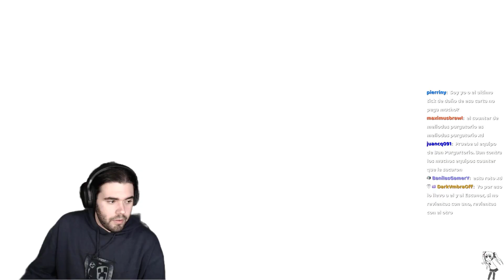¿FUNCIONARÁ POR FIN EL DEMON CHANDLER? Más DAÑO para MELIODAS | 7DS: Grand Cross